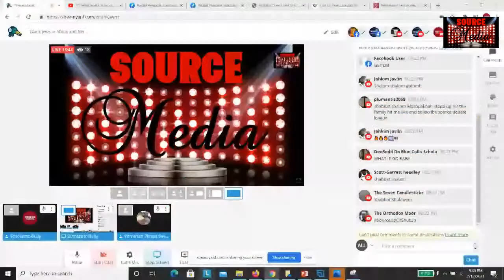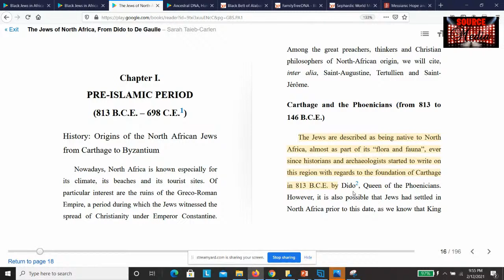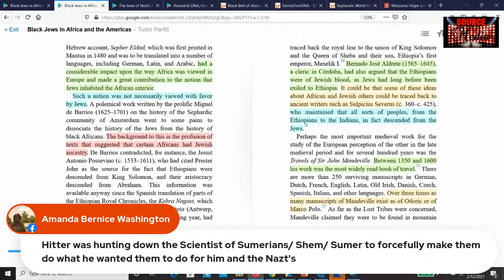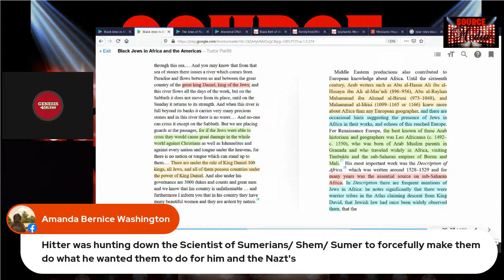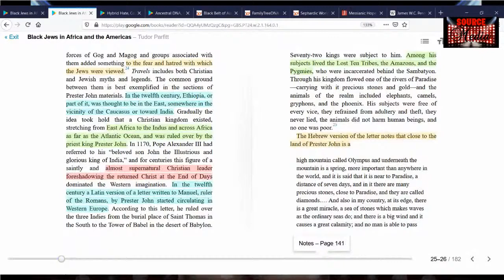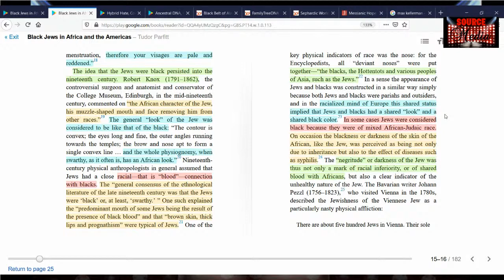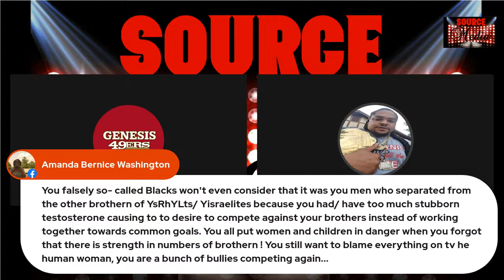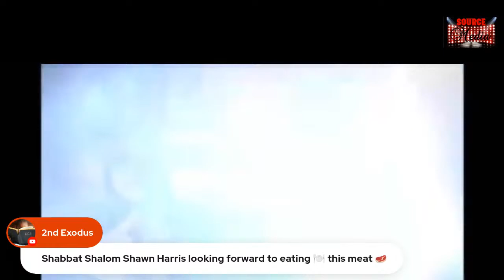Black Jews in Africa and the Americas by Tudor Parfitt Highlights Pt. 2